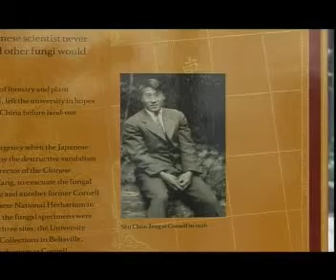Analysts Say US Economy Still Unstable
Fewer people are claiming unemployment benefits - but still too many to signal that the economy is close to gaining jobs.  First-time claims for jobless benefits dropped last week to a seasonally adjusted 502,000, the Labor Department said Thursday. That's the fewest claims since the week ending Jan. 3.

Jobless benefits claims would have to fall to the high 400s in order to indicate the economy could soon produce even a slight gain in jobs. That level of claims could be reached by January and the economy should start gaining jobs sometime in the first quarter of 2010.

President Barack Obama announced Thursday that he'll host a White House summit next month on combating the chronic joblessness that continues to be a drag on a struggling economy.

Please visit ebrunews.com for more info and news.